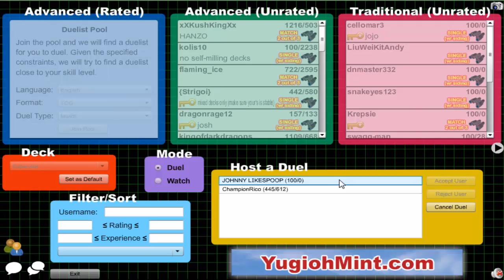Vitamin Y (Forever) Episode 608: Supervise Yubel #88